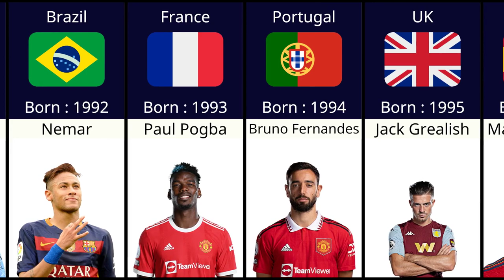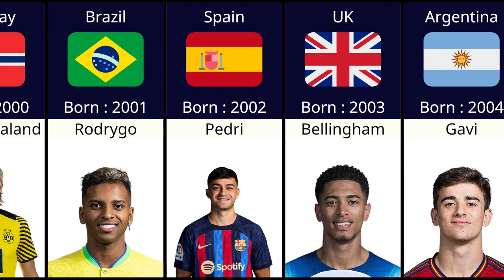Best Footballers Born Year From 1985 - 2004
Best Footballers BORN In Every YEAR 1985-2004.

The best footballer born in every year
Best footballers born in every year

1985. Cristiano Ronaldo - Portugal
 1986. Sergio Ramos - Spain
 1987. Lionel Messi - Argentina
 1988. Robert Lewandowski - Poland
 1989. Gareth Bale - Wales
 1990. Toni Kroos - Germany
 1991. Kevin De Bruyne - Belgium
 1992. Neymar - Brazil
 1993. Paul Pogba - France
 1994. Bruno Fernandes - Portugal
 1995. Jack Grealish - England
 1996. Marco Asensio - Spain
 1997. Marcus Rashford - England
 1998. Kylian Mbappé - France
 1999. João Félix - Portugal
 2000. Erling Haaland - Norway
 2001. Rodrygo - Brazil
 2002. Ansu Fati - Spain
 2003. Jude Bellingham - England
 2004. Gavi - Spain
 2005. Paul Wanner - Germany